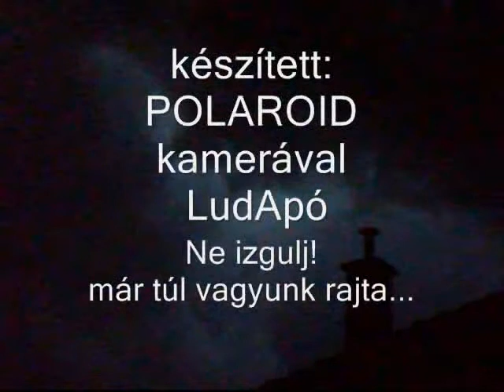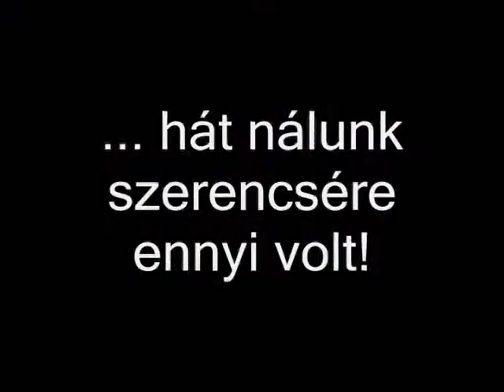20070621 Vihar 2007/1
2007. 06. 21. Az esti vihar Monorról nézve...